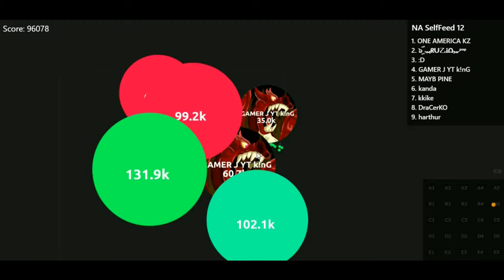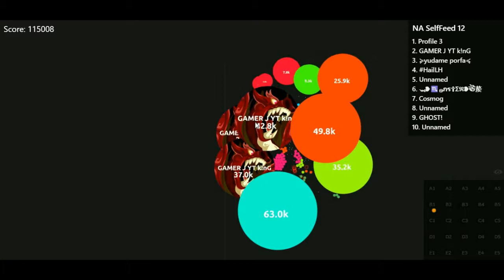EPIC SELF-FEED TAKEOVERS 900K+ MASS // AWESOME DOUBLE SPLIT! // 20 SUBS??? - Gamer J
6 likes?